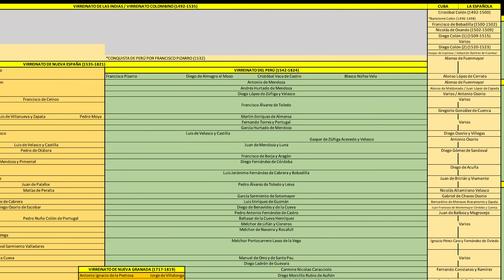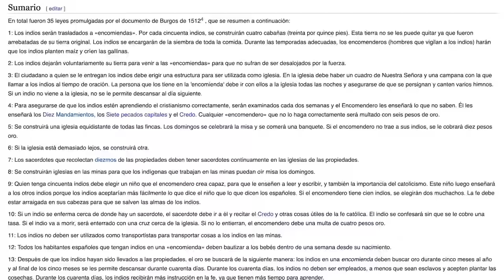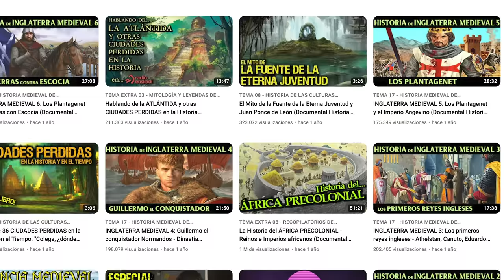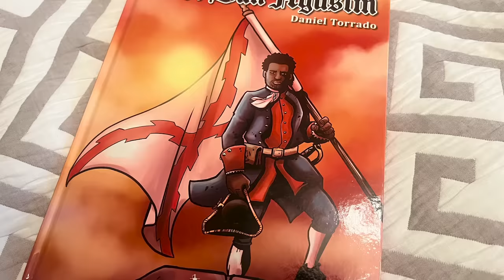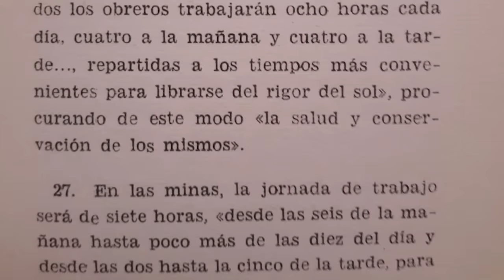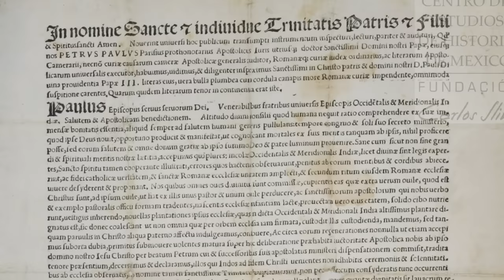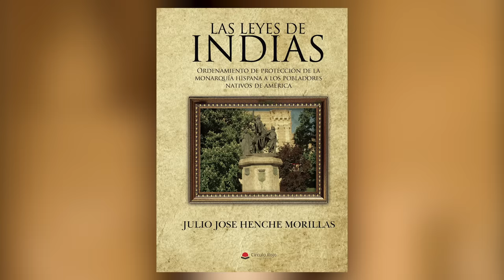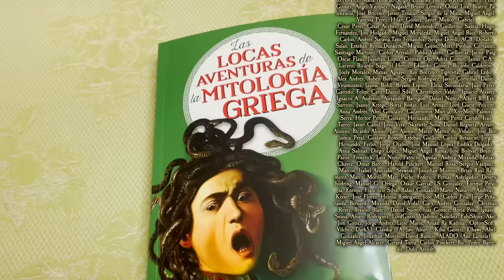La LEYENDA NEGRA de América y BARTOLOMÉ de las CASAS 🌎 Historia de la CONQUISTA de AMÉRICA ep.5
La LEYENDA NEGRA de América y BARTOLOMÉ de las CASAS y 🌎 Historia de la CONQUISTA de AMÉRICA ep.5
BARTOLOMÉ DE LAS CASAS, las Encomiendas y la Leyenda Negra en América -▶Historia de los VIRREINATOS de AMÉRICA ep.5